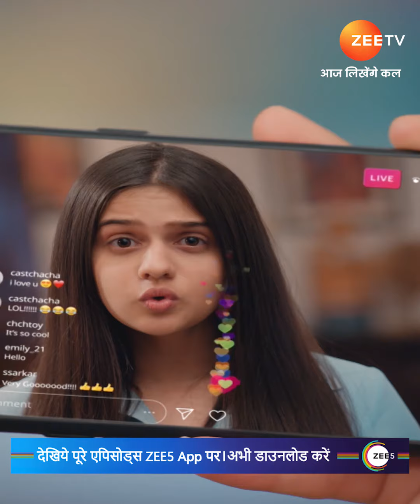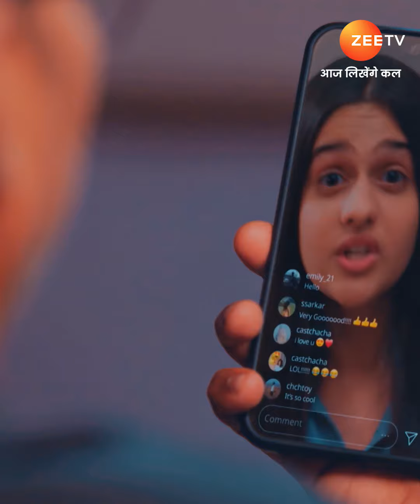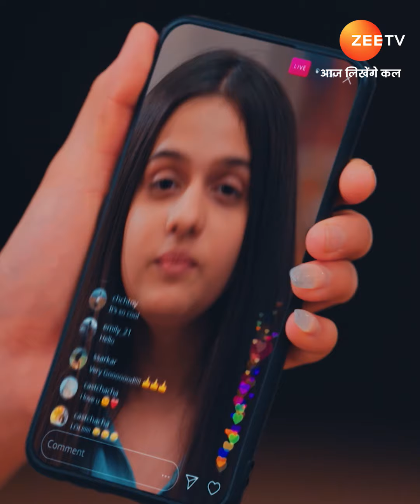Main Hoon Aparajita | मैं हूँ अपराजिता | Zee TV APAC 7:30PM SGT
After Aparajita is deserted by her husband, leaving her alone to fend for herself and her daughters, she rises to meet every challenge so that she and her girls can walk with their heads held high.